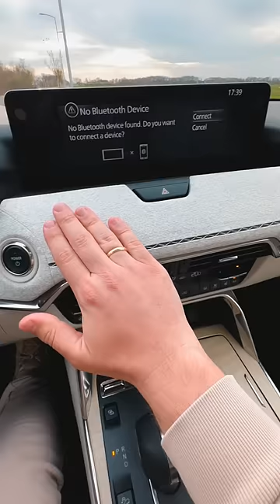Quality test Mazda CX-60 PHEV AWD AT Takumi